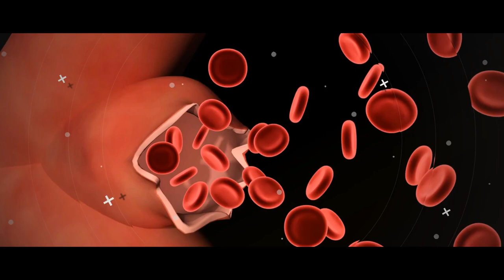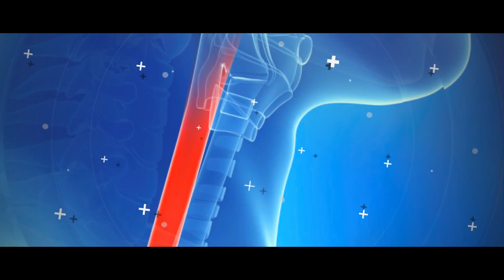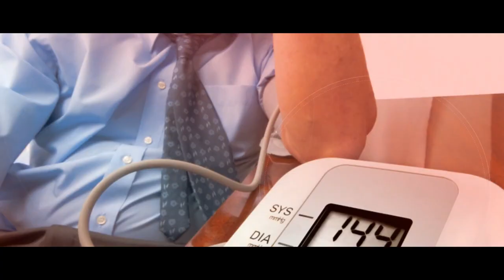The Top 10 Symptoms of an Aortic Aneurysm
An aortic aneurysm is a bulge in a section of the body’s main artery (aorta), which carries oxygen-rich blood to the brain and rest of the body. If the wall of the aorta becomes weak, it can balloon out and may eventually even rupture. A ruptured aortic aneurysm is a serious emergency that can lead to massive bleeding and death. Fortunately, there are usually signs that an aneurysm is developing before it bursts.

Deep, Aching Pain.
Aortic aneurysms can occur in the chest or abdomen (stomach area) and are usually accompanied by a deep pain that some refer to as “gnawing” in nature. The pain often radiates into the shoulder blade, back, or flank. In some cases, it may affect the groin or legs. Pain usually lasts hours o days

Pulsating Sensation.
Some people with aneurysms report a pulsating sensation in their chest or abdomen. Other say that they are more aware of their heart beating. This is most common with abdominal aortic aneurysms.

Cough.
An aneurysm in the chest can irritate the nerve to the lungs or throat. This can result in a nagging, dry cough. This can also result in trouble breathing.

Hoarseness.
If the aneurysm puts pressure on the laryngeal nerve, it can cause your voice to change. Hoarseness is the most common complaint, but some people report changes in the pitch and/or tone of their voice.

Cold Feet.
If the aneurysm alters the flow of blood substantially, it can affect circulation and this can result in blue, cold feet and legs. An aneurysm can also be a place for blood clots to form, which can dislodge and affect cause pain, coldness, and even tissue death in the legs

Trouble Swallowing.
Because the aorta runs very close the esophagus (tube connecting the mouth and stomach), aneurysms can sometimes put pressure on the esophagus. This can make swallowing difficult. People often report having food stuck in their throat.

Fever and Weight Loss.
In rare cases, an aneurysm can become inflamed and cause systemic problems including fever and weight loss. Inflammatory aneurysms can affect other organs like kidneys and the bladder as well.

Constipation.
Some people with aneurysms report trouble with bowel movements. This may be due to changes in blood supply to the GI tract or as a result of an aneurysm putting pressure on nerves that supply the gut.

Dizziness.
Aneurysms can sometimes affect blood pressure, which can result in orthostatic hypotension. This is a condition in which people feel dizzy when they sit up from lying down or when they stand from sitting.

Fullness.
Feeling full, even after minimal food intake, is a rare symptom of an aortic aneurysm. The feeling of fullness may be accompanied by nausea and even vomiting

Potential Risk Factors.
Aortic aneurysms can occur in anyone, but are more likely in people who smoke, have high blood pressure, and those with high cholesterol. A family history of aortic aneurysms is also a risk factor If you think you may have an aortic aneurysm developing, don’t wait to see a doctor. An X-ray, CT scan, or MRI is usually all that is needed to make a diagnosis.

By HEALTH ZONE